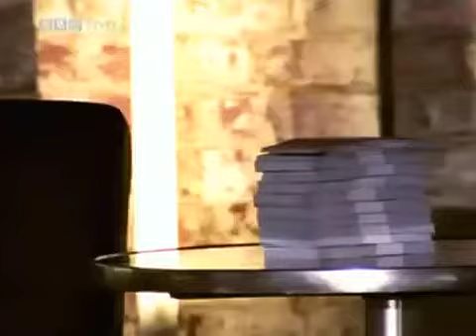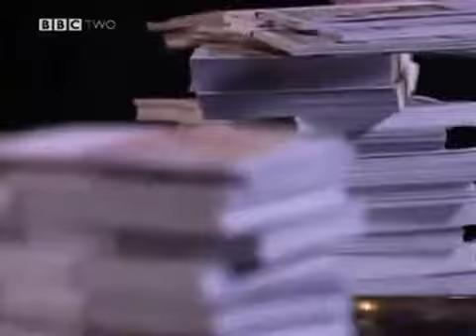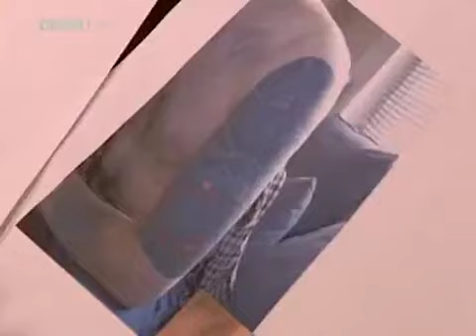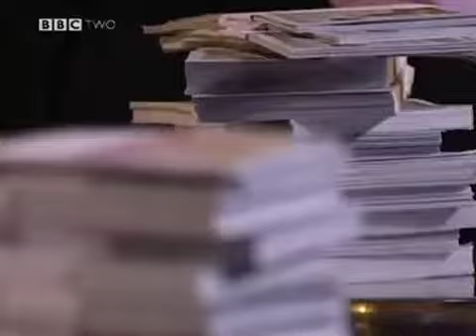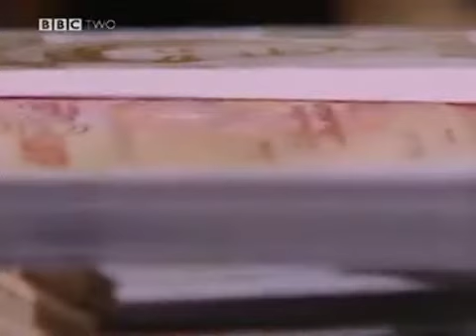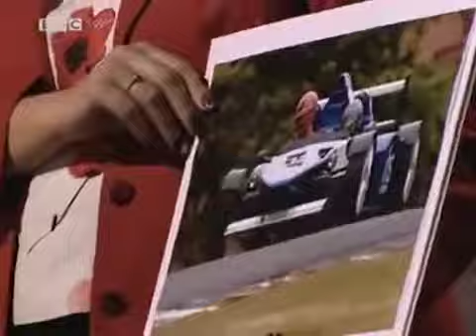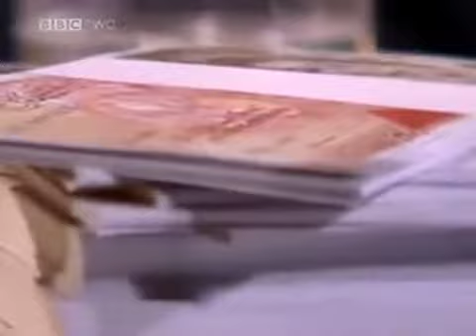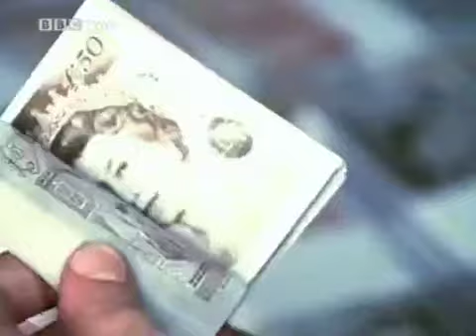Dragons Den 2022 S1 Ep8